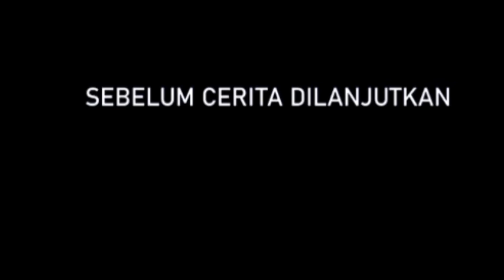Probowo hancur di debat capres Anies menjadi Bintang. Prabowo capres tempramen.